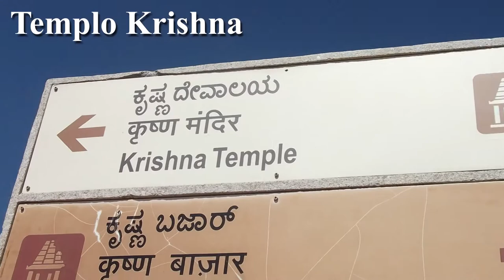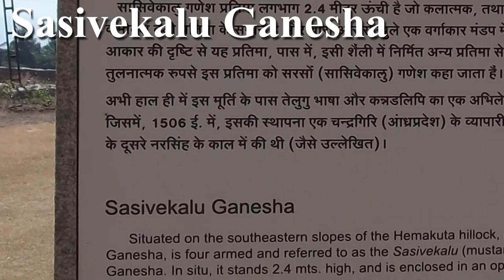Imperio Vijayanagara, una joya del sur de la India con capital en Hampi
¿Quien no conoce la bonita población de Hampi? Ahí están las ruinas de lo que fue la capital del gran imperio Vijayanagara, y es eso lo que vamos a ver hoy.

Este imperio estaba en el sur de la India, en la meseta del Deccan. Se creó alrededor del año 1330, y los historiadores no se ponen de acuerdo de como surgió exactamente, pero sí coinciden en que había una necesidad de parar las invasiones islámicas que llegaban del norte. Los historiadores también coinciden cuando afirman que fueron dos hermanos los que fueron inspirados por un santo del monasterio Sringeri, que les aconsejó como tenían que combatir a las invasiones musulmanas, y así lo hicieron.

Y así surgió el imperio Vijayanagara, que tenía su capital en Vijayanagara, donde se encuentra la actual población de Hampi, la Ciudad de la Victoria, Patrimonio de la Humanidad desde el año 1986. Sólo con visitar las ruinas que hay alrededor de Hampi te haces una idea del gran poder y la gran riqueza que tuvo este imperio. Hay numerosos monumentos de ellos repartidos por todo el sur de la India, pero bueno, los de Hampi son los más conocidos.

Imágenes usadas bajo la licencia CC de Increible India, Mlpkr, Yon Man33, Pratheep P S, Apadegal, solarisgirl, Sarah Welch, Ilya Mauter, Dey.sandip, Somsdubhra Sharangi, Dineshkannambadi, Hakri´s, Saranya Gosh, Vyacheslav Argenberg, Shiram Swaminathan, 2Backpakers, Ashwin Kumar y Jacques Beaulieu